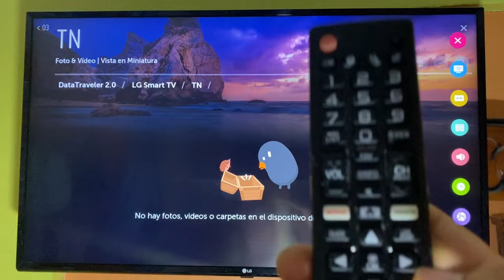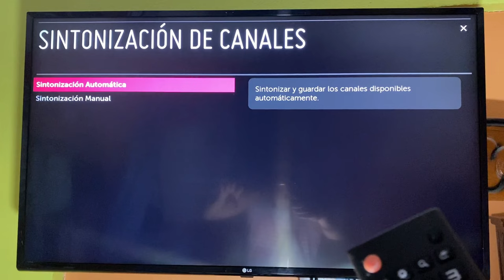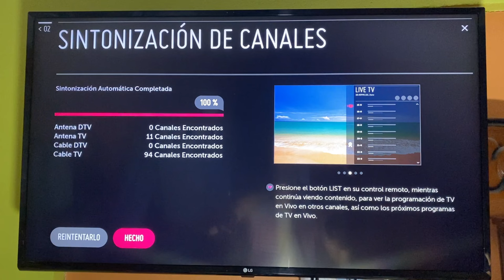Como Sintonizar los Canales En Un Televisór Lg | Bien Explicado 2023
EN ESTE TUTORIAL LES ENSEÑO A COMO SINTONIZAR LOS CANALES DE SU TELEVISOR LG CON SISTEMA OPERATIVO WEBOS.